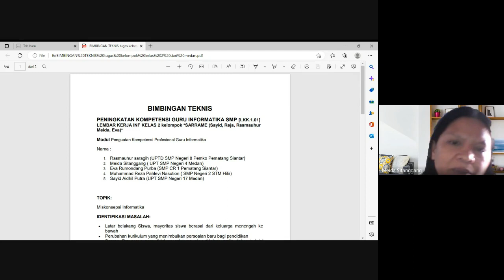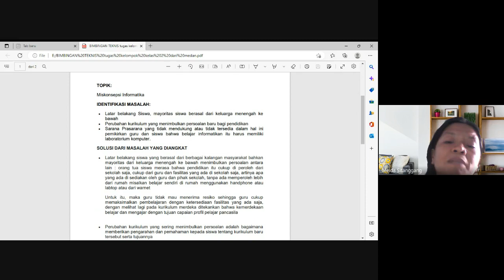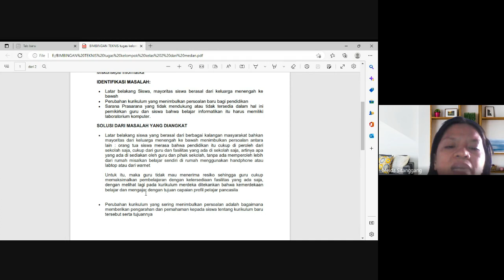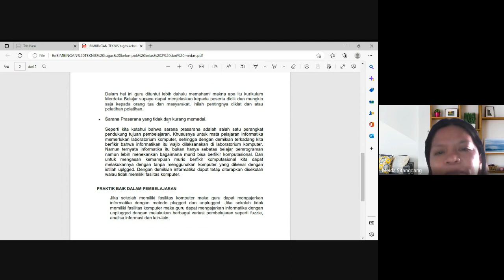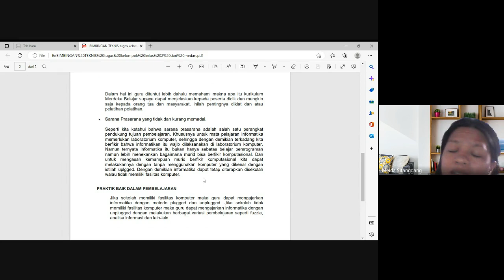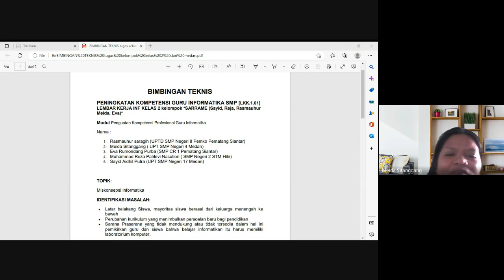Tugas Kelompok, BIMTEK Informatika. Miskonsepsi Informatika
Video ini merupakan salah satu tugas kelompok dalam BIMTEK Informatika